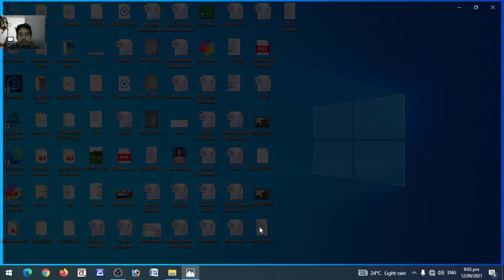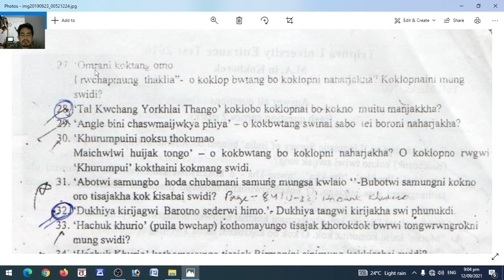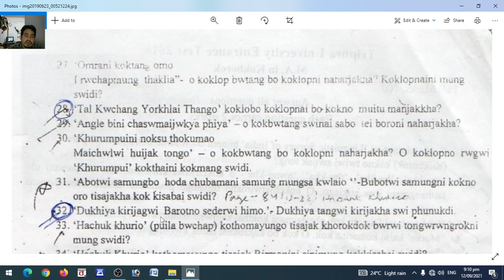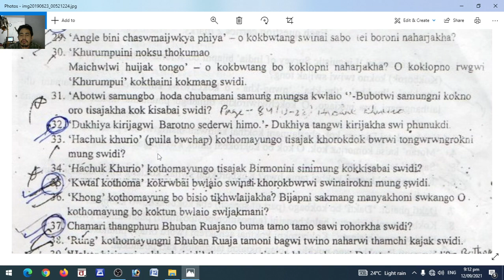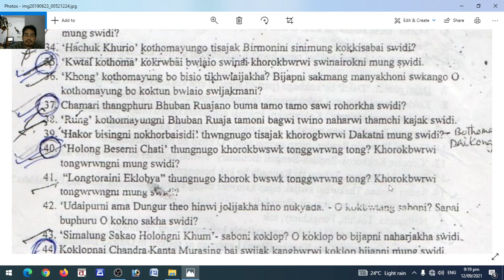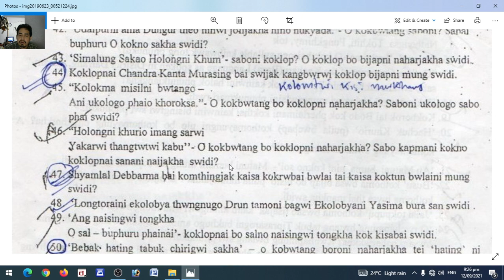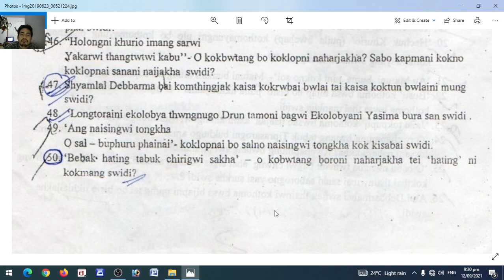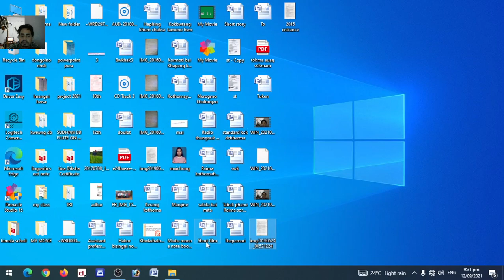M.A kokborok entrance 2016 question paper solved part 2